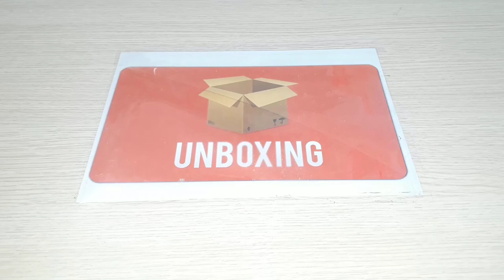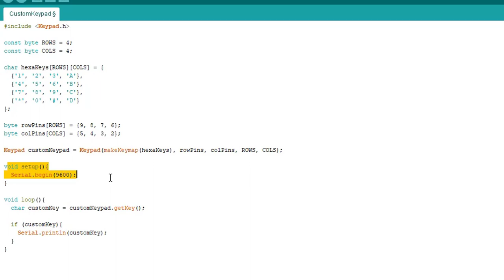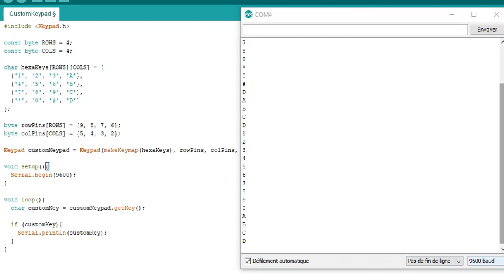How to use arduino with 4 x 4 Matrix 16 Key Switch Keypad Keyboard